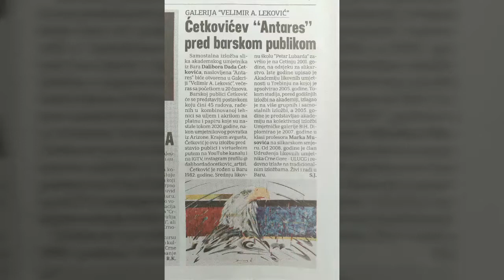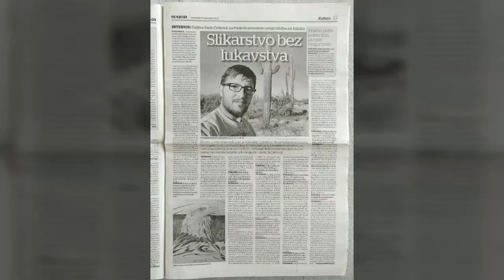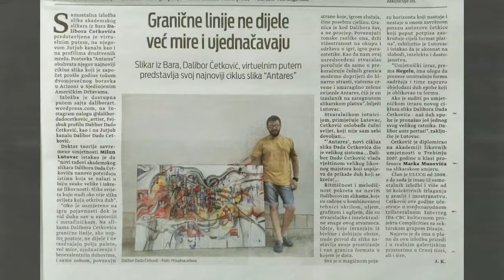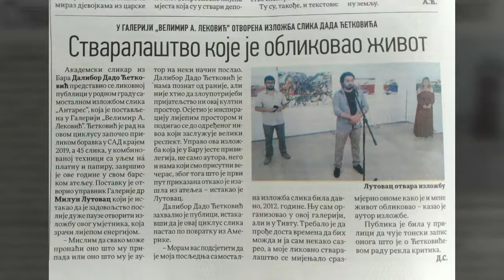Antares - izložba slika Dalibora Dada Ćetkovića - Radio Bar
Prilog u emisiji Mozaik na talasima Radio Bara o izložbi slika "Antares" akademskog slikara Dalibora Dada Ćetkovića, koja je otvorena 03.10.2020. u galeriji "Velimir A. Leković" JP Kulturni centar Bar, i u postavci je do 23. oktobra 2020.
Upravnik galerije dr Milun Lutovac je otvorio izložbu.